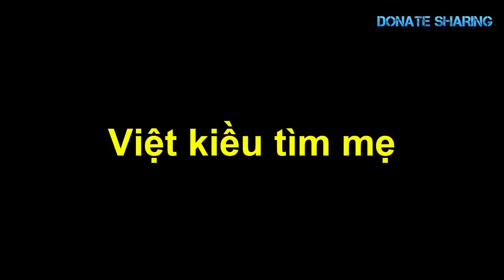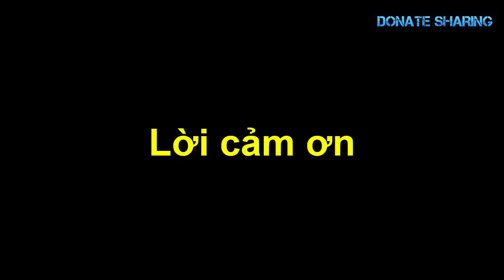Việt kiều đ,á,nh tr,ọ,ng thương đạo diễn Mỹ ở Sài Gòn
việt kiều, gốc việt, đạo diễn mỹ, Jordan Vogt-Roberts